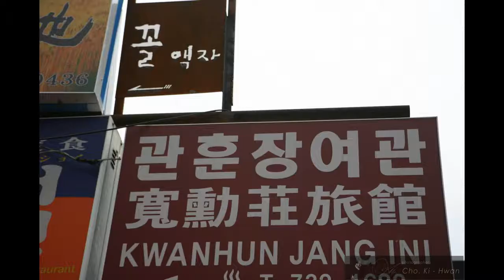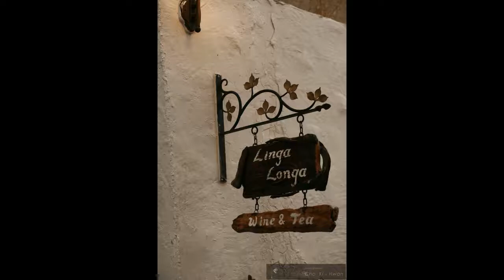2010년 3월 어느날 삼청동에서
2010년 3월 어느날

당시 우리나라 최악의 황사라고 했던 그날

우리는 삼청동에 갔다

뿌연 하늘과 노랗게 물든 하늘이

처음보는 기괴함을 안겨주었다

공기 나쁜 날 그날의 추억

One day in March 2010

The day I called my country's worst yellow dust

We went to Samcheong-dong.

Cloudy skies and yellow skies

It gave me the first bizarre view.

Air bad day Memories of the day